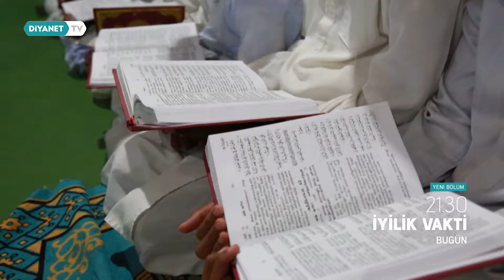İyilik Vakti 70.Bölüm - Tanıtım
Onlar hayrın hizmetkârları...

Onlar dünyada iyiliği egemen kılabilmek için 7 kıtada yollarda...

Bu hafta Yusuf Kaplan'ın konuk olacağı İyilik Vakti salı 21.30'da Diyanet TV'de.